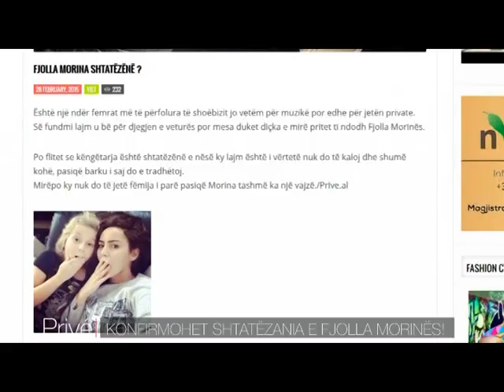KONFIRMOHET SHTATEZANIA E FJOLLA MORINES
STORY: VLORIJAN HALILI
KAMERA: LIRAK STUBLLA
MONTAZHI: ARIANIT HALILI